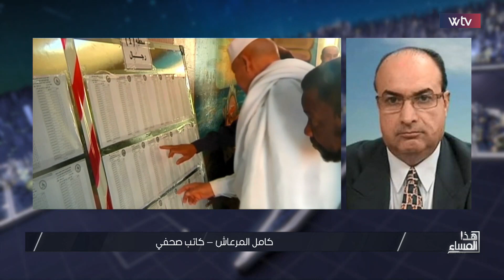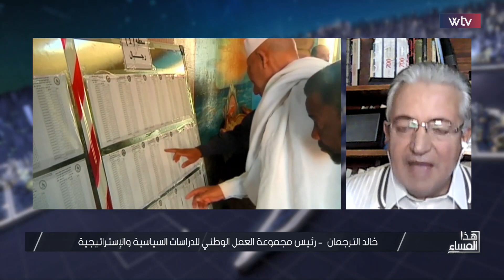هذا المساء | طارق بن زياد لتأمين الحدود، فهل ينضم إليهم الليبييون؟